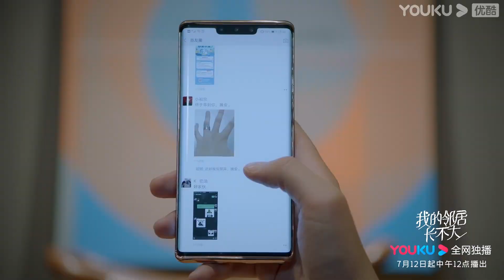【我的邻居长不大 My Fated Boy】预告：李溪芮何与养成系姐弟恋，7月12日暖欲来袭！ | 李溪芮/何与/周小川/赵圆圆/吕晓霖/田曦薇/上白/韩悦 | 甜宠爱情片 | 优酷 YOUKU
★集数：29集

★更新时间：周一至周四 12：00（UTC+8）更新1集
★加入会员： 周二至周四更新2集